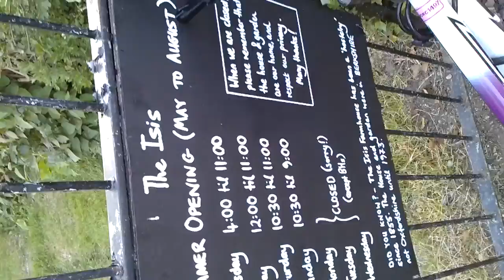Isis pub Iffley, cycle Thames river path, Oxford bicycle tours, visit Oxford